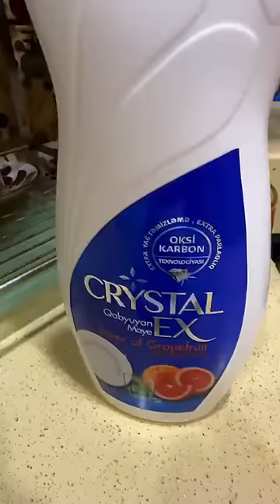ən çox şərh gələn cavaba hədiyyəmiz olacaq❤️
Kristalex-in neçə növü var? ən çox şərh gələn cavaba hədiyyəmiz olacaq❤️
@crystalex.az qabyuyan mayesi oksi-karbon texnologiyası ilə hazırlanır, qabları parıldadır, əlləri qurutmur